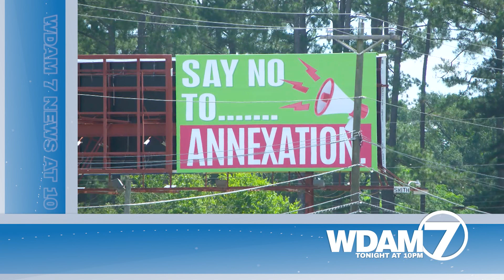WDAM Promo - News Tease - WDAM 7 News at 10 [5/21/24] (:15)